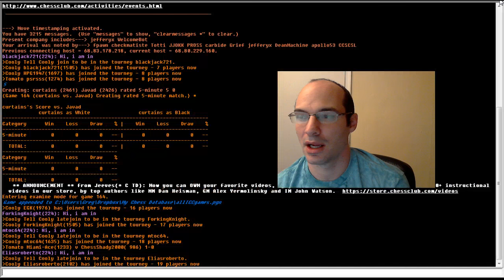5 minute chess #507: IM Greg Shahade vs IM Javad Maharramzade